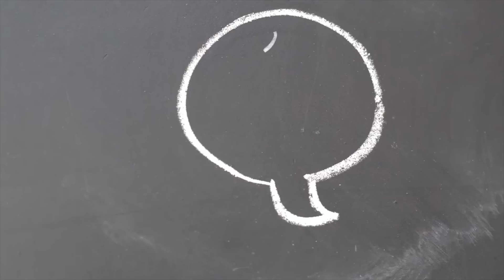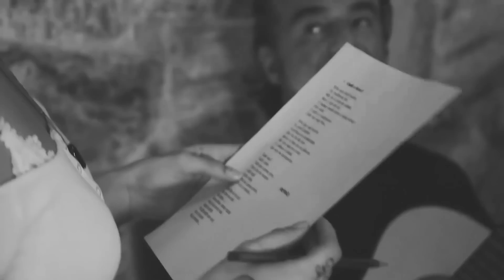Paolo ft Kell Smith- Cadê o Amor- Remix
Uma versão dance da canção Cadê  Amor que faz parte da trilha da novela A Dona do Pedaço